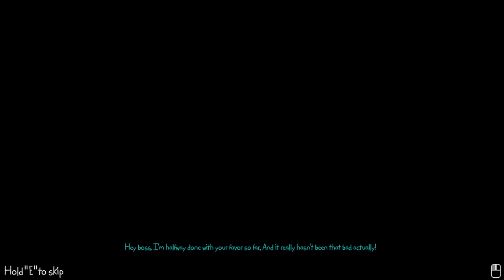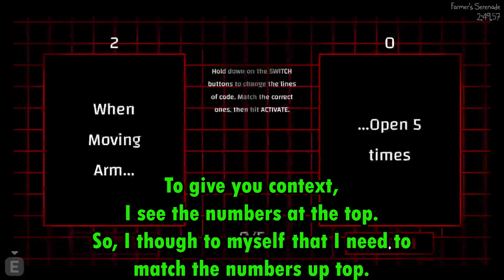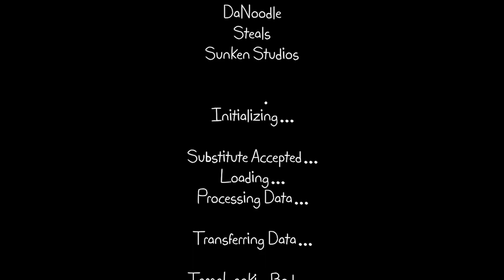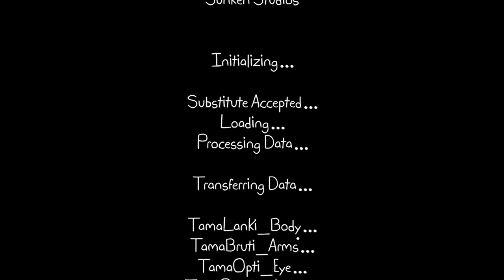Playtime with Percy Part 2 || This is getting ridiculous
Time for more Percy as dive into more stupidity and meet new characters that wanna rip my face off.

Playtime with Percy's YT channel: @FazieFunbear